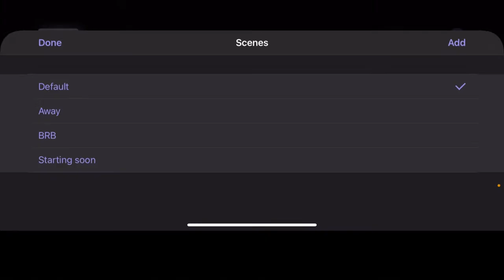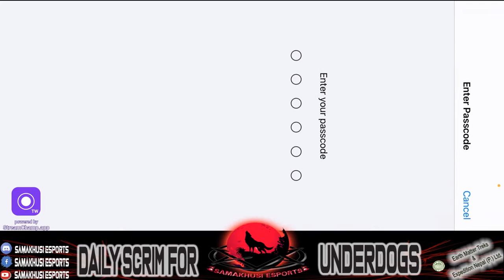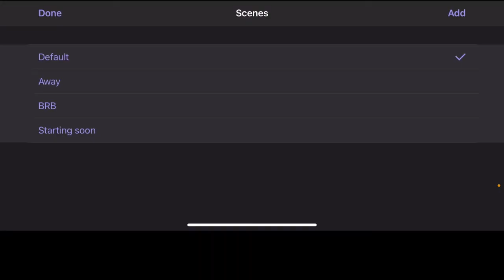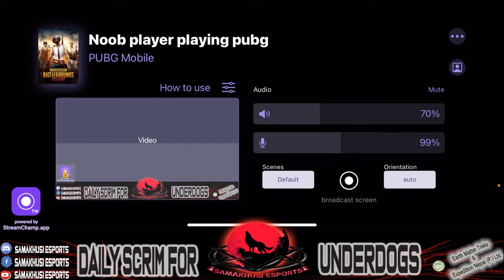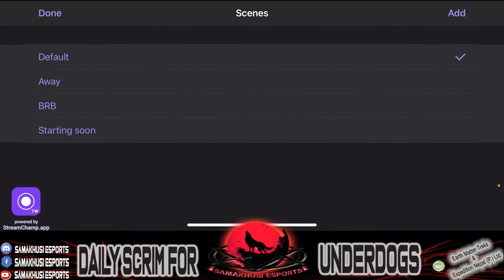PUBG Mobile Live | Samakhushi Esports 9pm Daily Scrim!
Welcome to Official SAMAKHUSHI Esports stream!

Shout out the team and players you support in the chat!
PUBGMOBILE SAMAKHUSHI ESPORTS